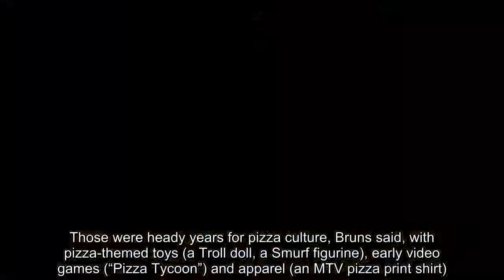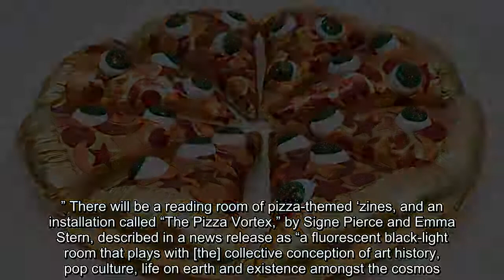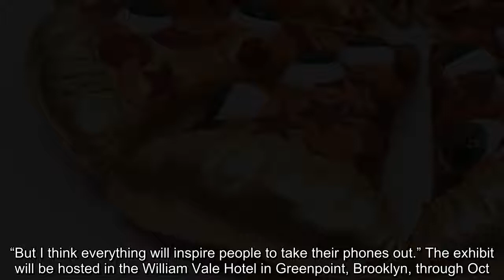At two new pizza museums, the approaches are as different as Chicago deep dish and a New York slice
museum of pizza, united states pizza museum, chicago pizza, new york pizza
CHICAGO — The pizza museum deserves to be in Chicago. “But deep dish isn’t pizza,” you might say. (You are wrong.) A pizza museum in Chicago is a pizza museum of inclusivity, and America could use a whole lot more of that right now. It’s also in the Midwest, making it accessible and proximate to other great, underrated styles of pizza: St. Louis, Detroit, Quad Cities. The Rock & Roll Hall of Fame is in Cleveland, after all. The pizza museum deserves to be in New York. Pizza is New York. Inexpensive slices, folded over: If you know how to eat it, you’re in. If you don’t — knife and forking it has felled many a politician — you never belonged in the first place. There is a long history of pizza in New York, beginning in 1905 with Lombardi’s, which is acknowledged as the first pizzeria in America. It’s the culinary capital of America, and it takes its slices seriously. The pizza museum in fact exists in both places, because there are two pizza museums. Each was founded by a dude who really, really likes pizza. They came up at the same time: The Chicago museum opened in August, and the New York one opens Oct. 13.  They each have a display of pizza box designs, and they each end in a gift shop with cheesy pizza tchotchkes and shirts. But content-wise, they’re about as different as deep dish is to a dollar slice, and equally reflective of their locations. The United States Pizza Museum in Chicago is Midwestern sensibility: a straightforward presentation of pizza artifacts and memorabilia through a wry, pop-cultural lens, with free admission. The Museum of Pizza in New York is style: immersive installations by artists, Instagrammable backdrops and a slice shop at the end, with $35 tickets that are selling swiftly. And because of the two cities’ long-standing pizza rivalry, everyone assumes the two founders hate each other. In fact, they have a long-distance mutual respect.  Kendall Bruns, founder of the United States Pizza Museum in Chicago. (U.S. Pizza Museum)  “There’s lots of styles of pizza. Everyone has different opinions. That’s part of what’s great about it.  But I opened this here because I live here,” said Kendall Bruns, the founder and director of the United States Pizza Museum. “There’s not like some council that was like, ‘Where should the pizza museum go? Let’s put it in Chicago.’” The United States Pizza Museum is an odd but delightful place. It’s in Chicago’s South Loop neighborhood, in a mixed-use development sandwiched unexpectedly between an Ann Taylor Loft and a Victoria’s Secret. The museum, which comprises Bruns’s personal collection of artifacts, has bounced between festivals and pop-ups before, but this is its first semi-permanent space. It’s one big room packed with artifacts and display cases, with a small gift shop in the front. Tragically, it is not near any great pizzerias. There’s no charge for tickets, Bruns said, because of “level-setting” — “I don’t want someone coming in here and thinking that it’s going to be the Museum